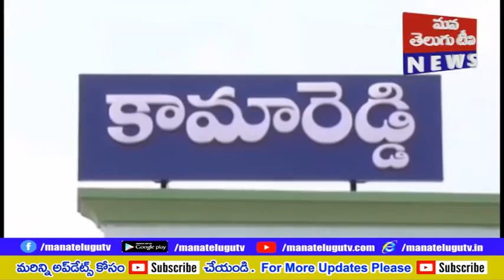కామారెడ్డి జిల్లా రామారెడ్డి మండలం రెడ్డిపేట జగదాంబ తండాకు చెందిన భూక్య మోతీరాం